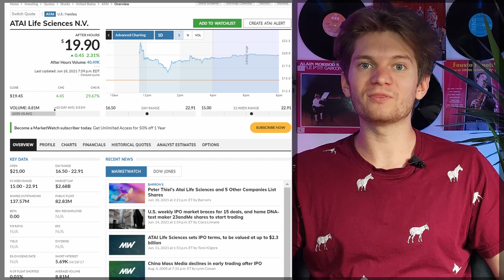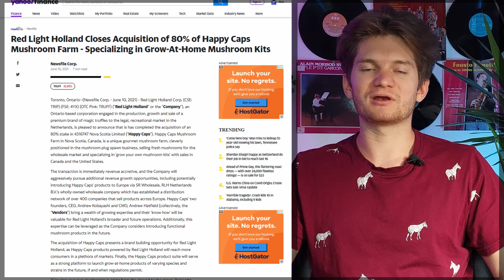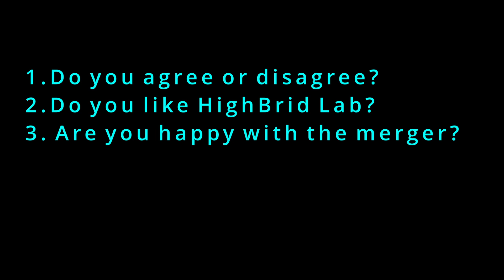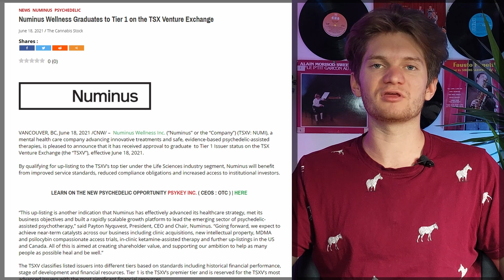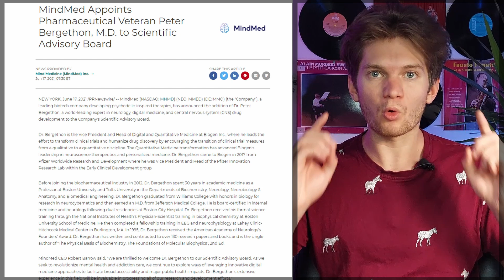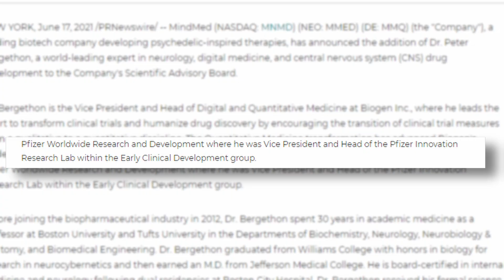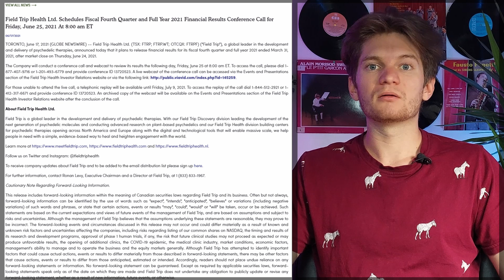Red Light Holland CANNABIS Merger, Atai IPO, NUMI Uplists, MindMed & More (TRUFF, atai, Numi, MMED)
LOTS of news happened this week, one of the major ones being Red Light Holland's merger with a CANNABIS Company called Cresco.  Other news we discuss in today's segment is atai Life Sciences Nasdaq uplisting, MindMed's new addition to the team, Numinus' Uplisting and Field Trip's upcoming financial results.

Timestamps:

0:00 - Intro
1:00 - atai Life Sciences Nasdaq IPO
2:56 -Red Light Holland Merging With A Cannabis Company & Acquisition
7:26 -Numinus Wellness Uplists To The TSX
8:45 - MindMed Appoints Peter Bergethon To Their Scientific Advisory Board
10:36 - Field Trip's Upcoming Financial Results

Links:
atai Life Sciences ( NASDAQ: atai)

Red Light Holland ( CSE: TRIP / OTC: TRUFF) Closes Acquisition of 80% of Happy Caps Mushroom Farm:

Red Light Holland is Merging with a Cannabis company called Creso Pharma to create The HighBrid Lab:

Numinus Wellness  (OTC: LKYSF, TSX.V: NUMI) Uplists to Tier 1 on the TSX Venture Exchange:

MindMed (NASDAQ: MNMD, NEO: MMED) Appoints Pharmaceutical Veteran, DR Peter Bergethon to their Scientific Advisory Board:

Field Trip Health (OTC: FTRPF, TSX: FTRP) Will Release Financial Results for its fiscal fourth quarter and full year 2021 ended March 31, 2021:

All of the information in this video is public information that James (The Psychedelic Investor) believes to be reliable but it is not guaranteed to be 100% accurate and as such should not be used as advice. Any opinions or thoughts from James (The Psychedelic Investor) are subject to change.